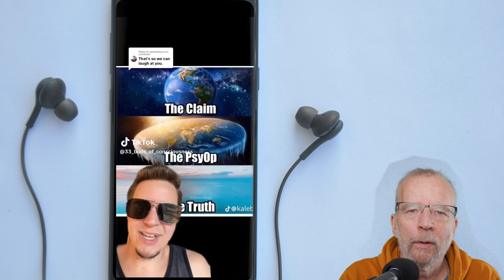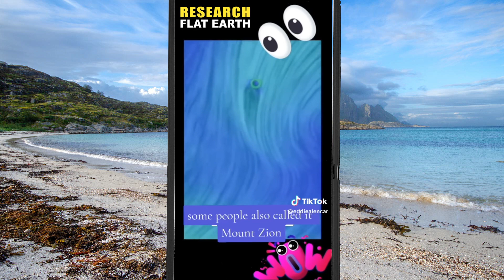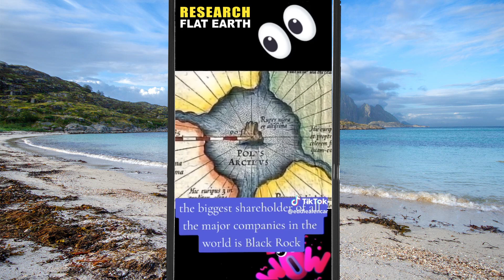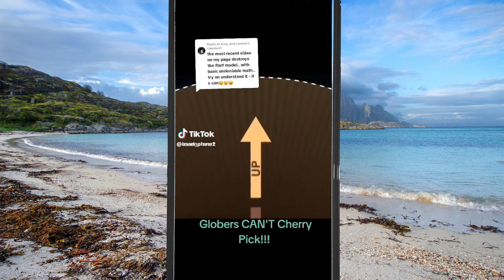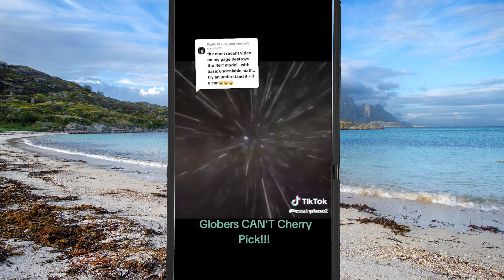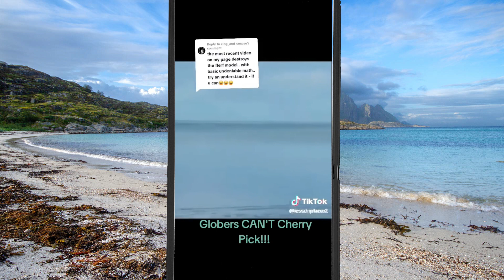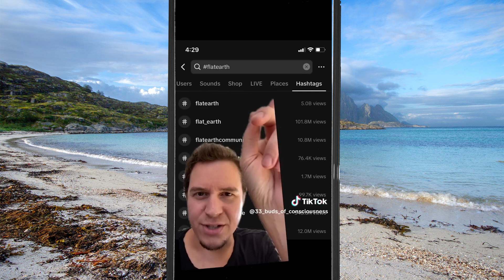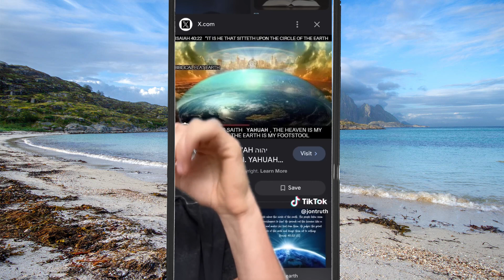TikTok fools No. 2: Mount Everest is not the highest mountain.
Once again I'm watching flat earth videos from TikTik!

Ukraine!

I use alla income to send drones and powerbanks to Ukraine. So far I have sent 96 standard drones and 17 kamikaze drones to Ukraine. And I have sent 32 big powerbank.

Arctic Scholarship
Support me
Copyright
Photos, videos, graphics and editing: Arctic Reflections